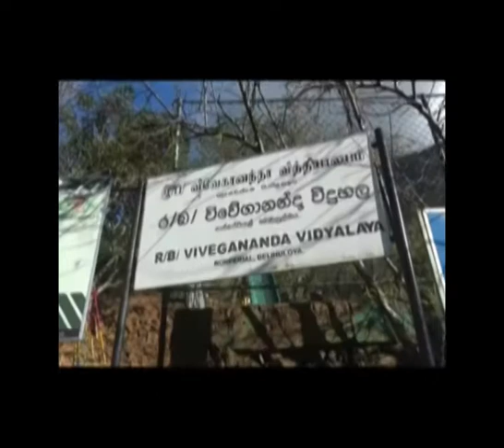ලෝකාන්තය පහළ මායිමේ පිහිටි ගුරු හිඟයක් ඇති පාසල..